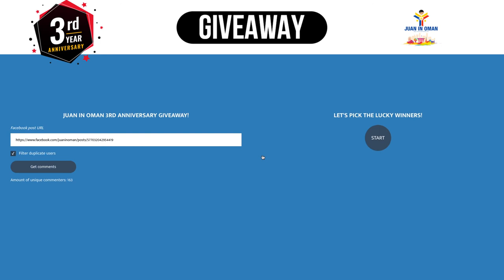Winners sa Baked Sushi at Health Select Giveaways